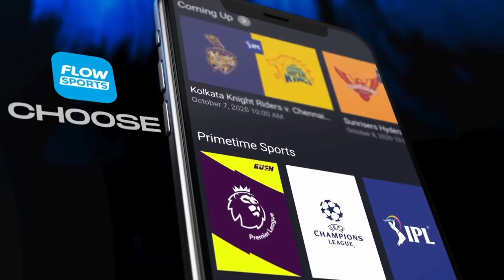Flow Sports | Changing the Game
2021 - Flow Sports | Changing the Game

Visit FlowSports on YouTube to get sports news coverage, highlights and interviews for EPL, JPL, Bundesliga, regional coverage and more.